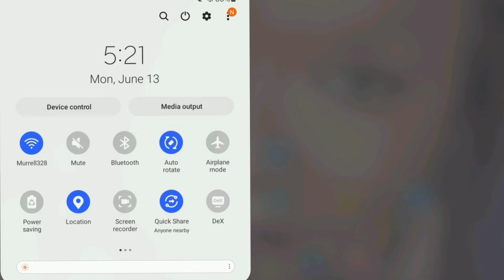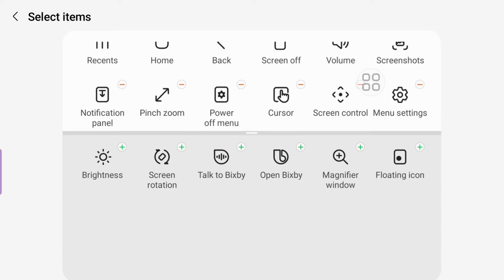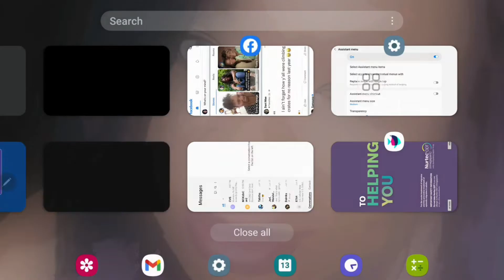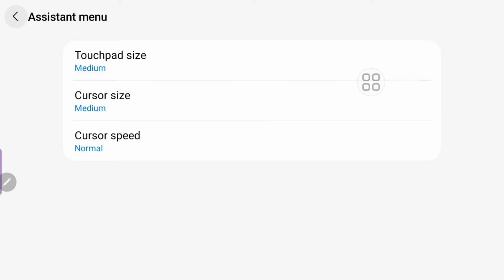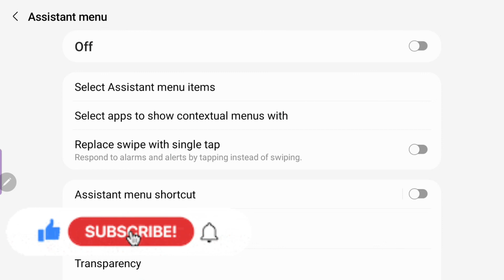How To Use The Assistant Menu Option | Samsung Tablets and Phones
How To Use The Assistant Menu On Selected Samsung Devices

Hello everyone!

In this video, I will demonstrate how to use the assistant menu option on selected Samsung phones and tablets. The assistant menu is to help those who need additional accessibility options.  They are totally free to download. We just ask that you share our website with others. They can also be used in any app that allows pdf annotation.

Etsy shop

I can handle constructive criticism, but not blatantly disrespect or negavity. I appreciate all positive vibes over here on this channel.
Music Credit
Keys Production

And

Prod. Riddiman
Best Name: Adrenaline